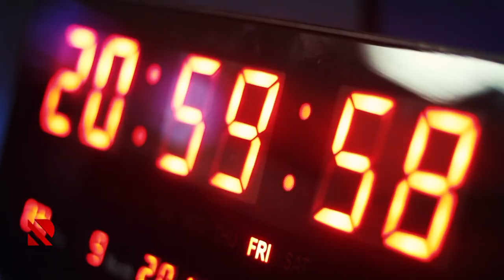Denizci gunu 25 iyun 2019 Tural Museyibov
Azərbaycanda qeyd olunan "Dənizçi Günü" ilə bağlı Dövlət Dəniz Agentliyinin mətbuat xidmətinin rəhbəri Tural Müseyibovun müsahibəsi